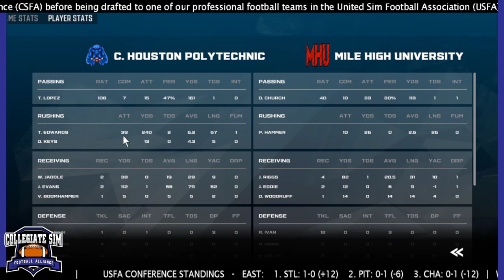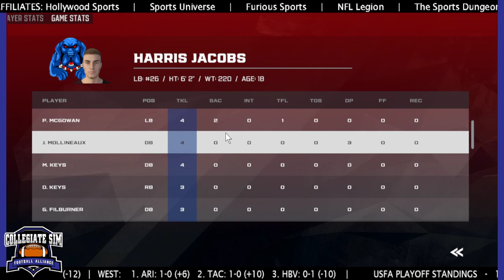CSFA | SEASON SIX | WEEK TWO | MILE HIGH U @ C. HOUSTON POLY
With over 40 builds on Offense, Defense & Special Teams, you will be given the tools to build the legend of your dreams! Work your way through the ranks of the Collegiate Sim Football Alliance (CSFA) before getting drafted to the big leagues and play against the best the league has to offer!

TBD